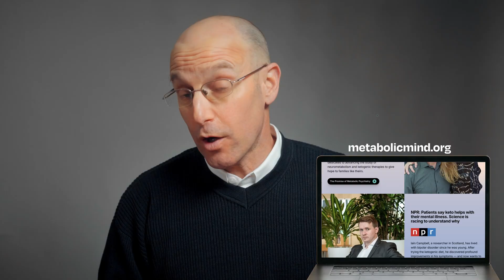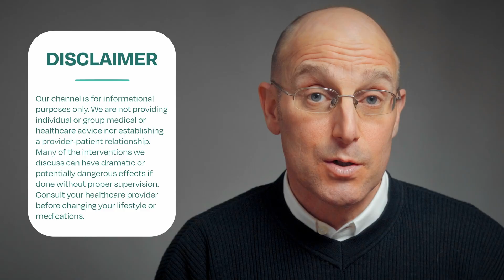Should You Add Intermittent Fasting to Your Keto Therapy?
Can intermittent fasting support ketosis and help treat serious mental illnesses like bipolar disorder, schizophrenia, depression, and anxiety?

In this video, Dr. Bret Scher breaks down how intermittent fasting may fit into metabolic psychiatry and the potential role of intermittent fasting in ketogenic therapy for mental health.

In this video, you’ll learn:

- What intermittent fasting is
- How fasting can impact ketone levels and metabolic health
- Why it might support (but isn’t required for) ketogenic therapy
- How to approach fasting safely, especially when mental health is a concern
- Why fasting is highly individual and may not be right for everyone

Whether you’re exploring ketogenic therapy for yourself or supporting someone else on the path to recovery, this video will help you better understand whether or intermittent fasting could be a helpful complementary strategy to ketogenic therapy.

*Expert Featured:*
Dr. Bret Scher

*Timestamps:*
0:25 - Should ketogenic therapies include intermittent fasting?
0:34 - What is intermittent fasting?
1:41 - Potential benefits of intermittent fasting
2:00 - Potential risks of intermittent fasting
3:03 - Should you try intermittent fasting?